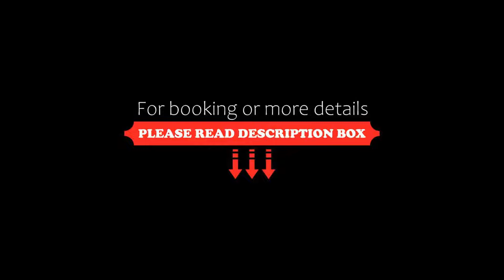The Courthouse Hotel, Ascend Hotel Collection, Thunder Bay, Canada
About Property:
Set in Thunder Bay, within 5 km of Current River Arena and 12 km of Port Arthur Stadium, The Courthouse Hotel, Ascend Hotel Collection offers accommodation with a fitness centre and free WiFi as well as free private parking for guests who drive. The property is around 15 km from Thunder Bay Art Gallery, 16 km from Amethyst Mine Panorama and 16 km from Fort William Gardens. The accommodation features a 24-hour front desk and luggage...
Property Type: Hotel
Address: 277 Camelot St, Ontario, P7A 4B3 Thunder Bay, Canada
Searching For
1. The Courthouse Hotel - Ascend Hotel Collection - Thunder Bay - Canada
2. The Courthouse Hotel - Ascend Hotel Collection - Thunder Bay - Canada Address
3. The Courthouse Hotel - Ascend Hotel Collection - Thunder Bay - Canada Rooms
4. The Courthouse Hotel - Ascend Hotel Collection - Thunder Bay - Canada Amenities
5. The Courthouse Hotel - Ascend Hotel Collection - Thunder Bay - Canada Offers and Deals
Audio Credit:
Track Title: Blank Slate
Artist: VYEN